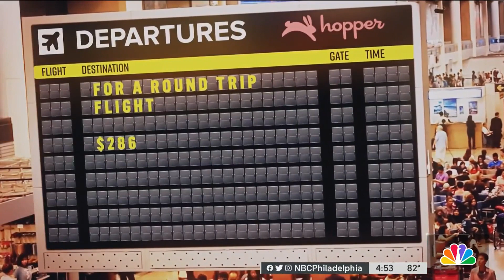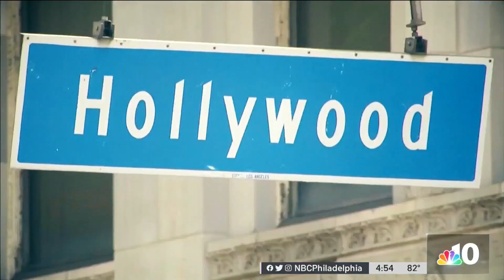Tips on Finding Great Deals for Last-Minute Travel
Still haven’t booked a flight for your upcoming trip? It’s not too late to get a great deal for last-minute travel plans. NBC10’s Lucy Bustamante shares some helpful tips.